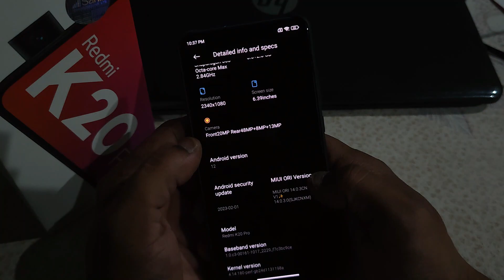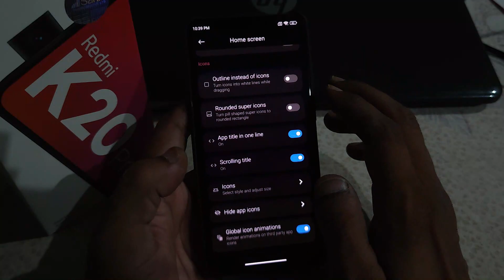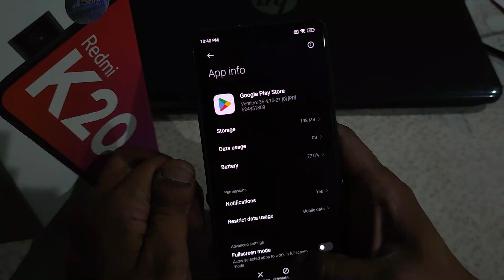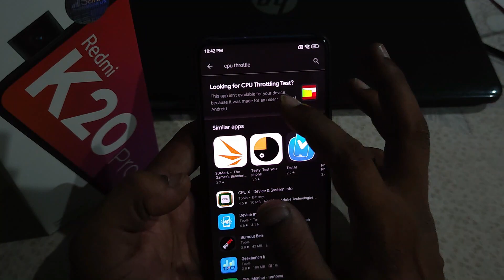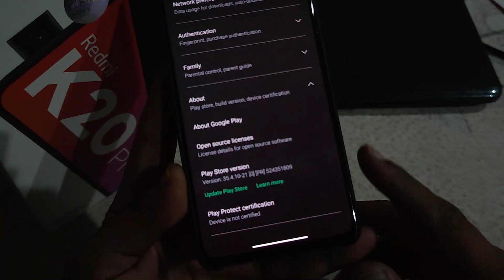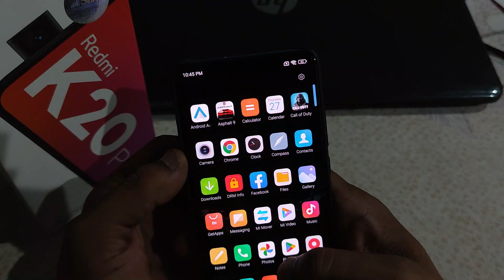ORI V3 CN1 Miui 14 For Redmi K20 Pro/Mi 9T Pro MIUI 14 Special Features & Performance 🤩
Support Me. :-
Help Me to buy a new Mic for better audio quality.
UPI :- nikhilbarwar6@paytm